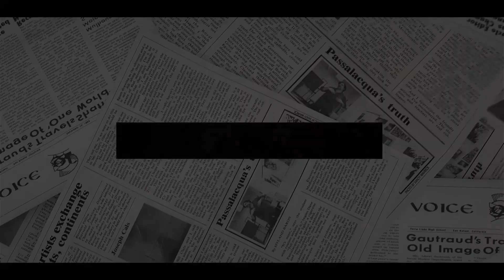MOST GHASTLY ERROR! Harry SHELL-SHOCKED As Charles's Pal Proves Duke Is 'LED BY THE NOSE' By Meghan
Veteran broadcaster Jonathan Dimbleby has branded Prince Harry as ‘not the brightest’ and claimed he is ‘led by the nose’ by wife Meghan.
In a brutal assessment, he dismissed their bombshell interview with US TV’s Oprah Winfrey last year as ‘the most ghastly error of judgment’.
The 77-year-old long-time presenter of BBC Radio 4’s Any Questions? said of the Duke and Duchess of Sussex: ‘I suspect that Harry is led by the nose by Meghan Markle. ‘He’s entering a sort of vortex in which they will become less and less significant as a couple. As she gets older, as he gets older, they will matter less because the celebrity on which they trade will become less valuable.